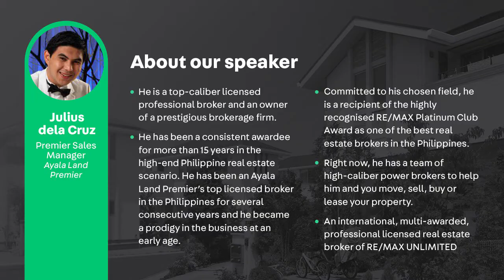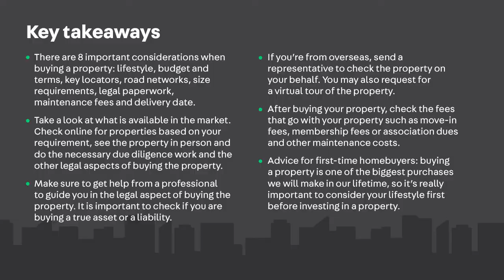newhomeowners edition: Tips for first time home buyers and owners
Carousell Property Online Expo rewind: Watch our newhomeowners edition with Julius dela Cruz where he shares important tips for first-time home buyers, everything you need to know before and after buying a property.

Find every type of home for every type of person on Carousell.